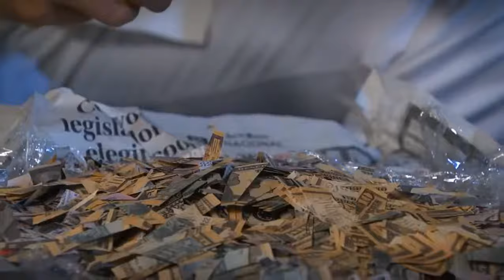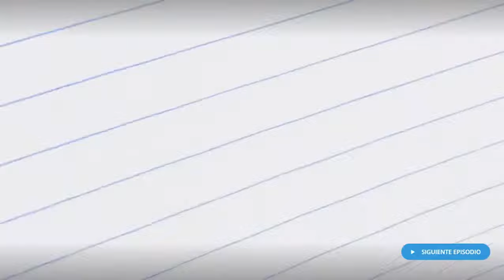Porque el amor manda capitulo 53 2/2